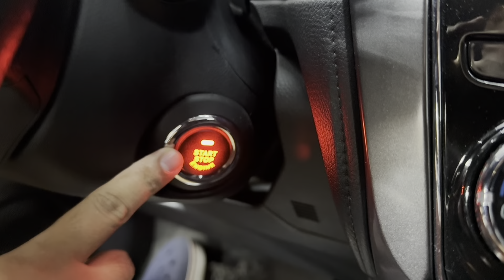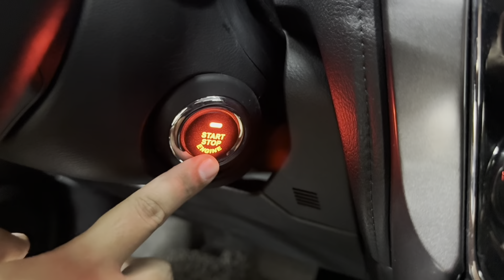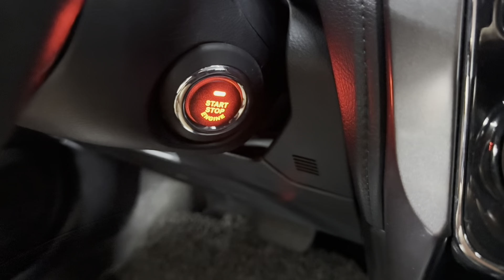Remote start your Toyota vios!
Few stocks left!
30pcs systems na lang ang available ko for Dec 26-30
Unahan na lang po at next year back to regular price na po tayo mga boss ko!🤙
REGULAR: 15,000
PROMO: 10,000
Free mobile app control worth 2,500